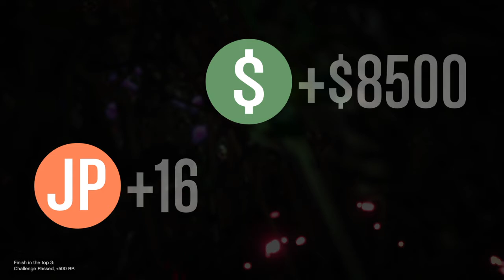Grand Theft Auto V TEAM DEATHMATCH